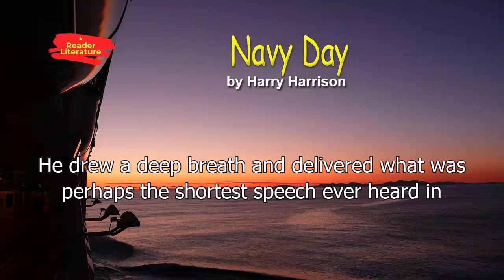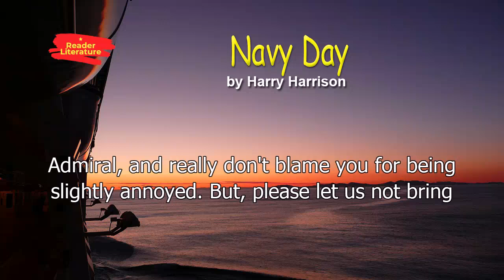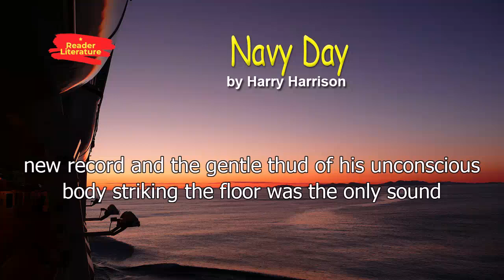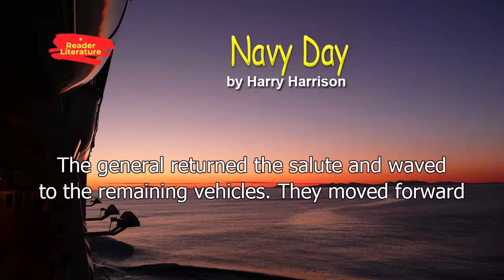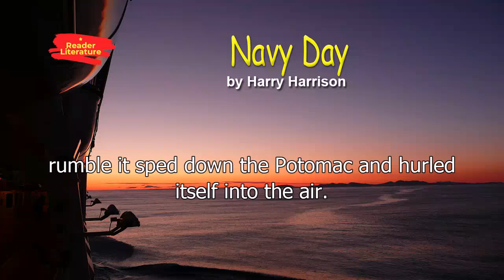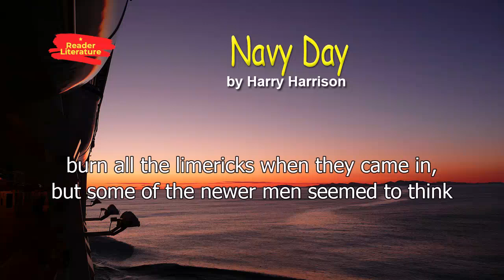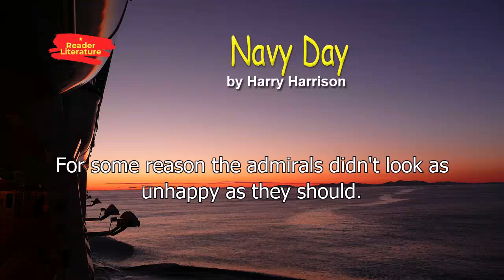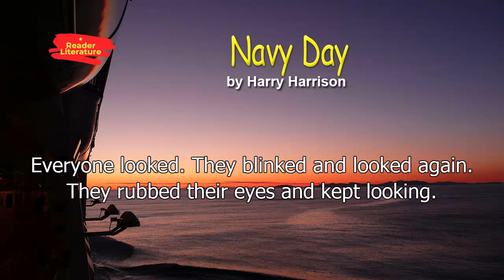Navy Day - Harry Harrison